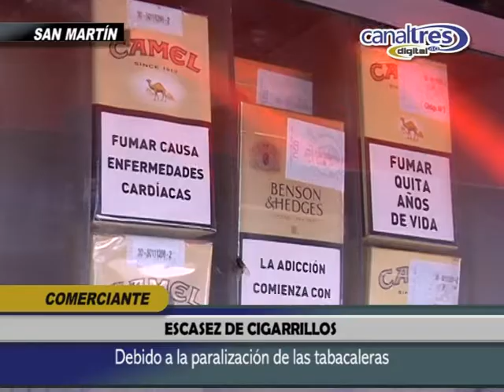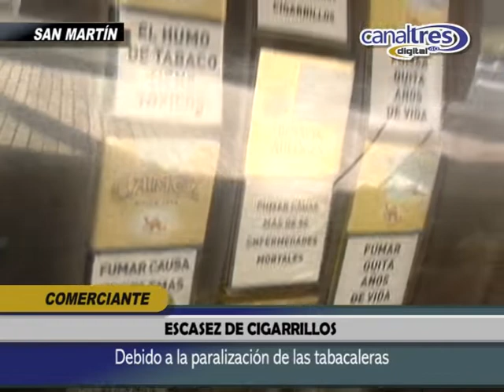ESCASEZ DE CIGARRILLOS EN QUIOSCOS